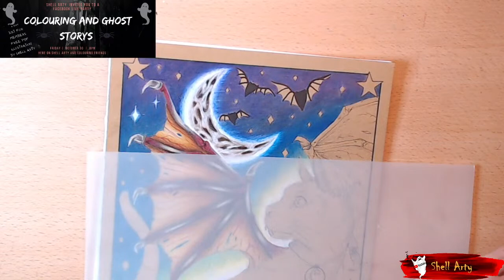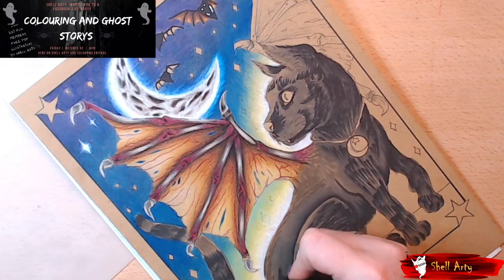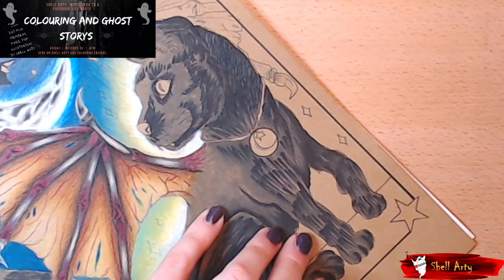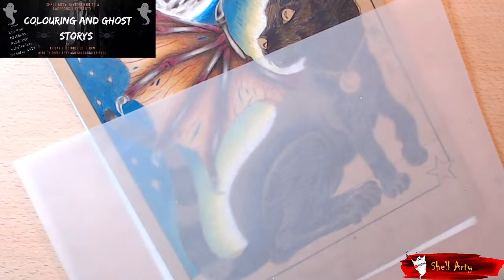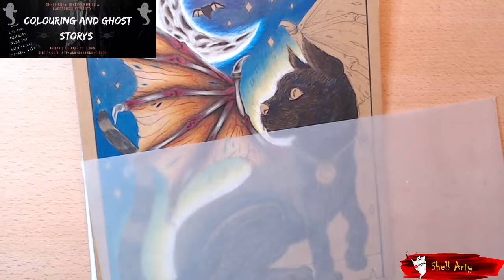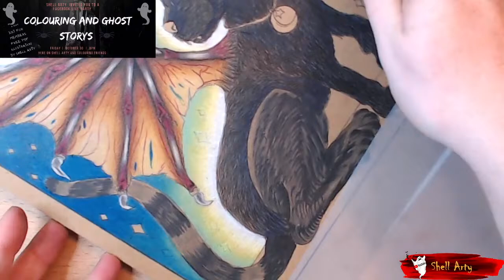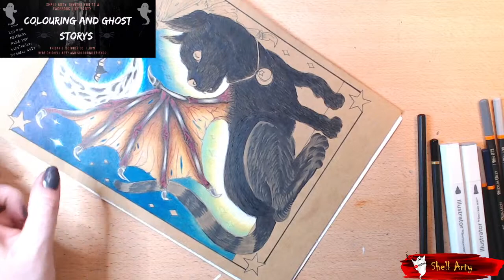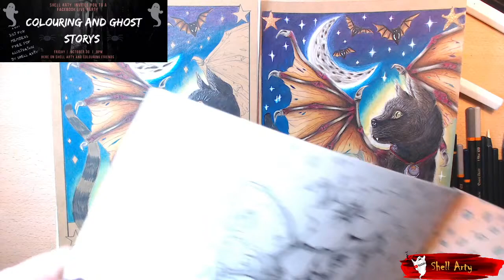SPOOKTOBER PART 3 | cat fur and glowing moon | bat kitty | Deborah muller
Be sure to "like" and "follow us the Epic Events - Coloring Events Page to be notified of all the news for Spooktober

pencils used
Holbein soft white 501
Blackwidow & monarchs
passon
green slim
blue daisy
blue moon
navy blue

wing membrane
huntsman
tarantula
stink bug
peach

the rest are TBC

Links to the artists' Etsy Shops:
Christine Karron
Dawn & Matt Davidson
Deborah Muller
Color 'n Chics
Emily Illustrator
Enys Guerrero
Grazia Salvo
Janna Prosvirina
Jennifer Zimmermann
Jenoviya Art
Katerina Art
Mayumi Ogihara
Michelle Kahler
Monja Mitchell Gates
Raen Art
Samantha J. Lewis
Sarah Richter
Sheryll Lafond

if you would to suggest books for me to review please email me If you would like to message me with collaboration or suggestions, or review products then please email me at